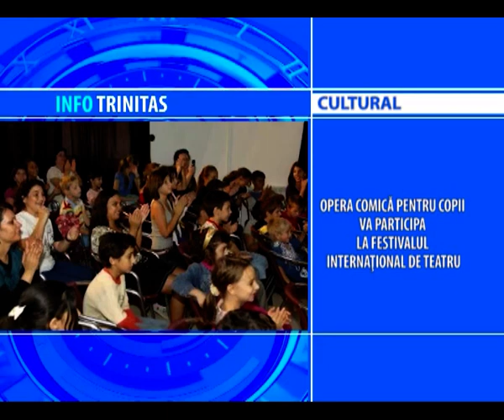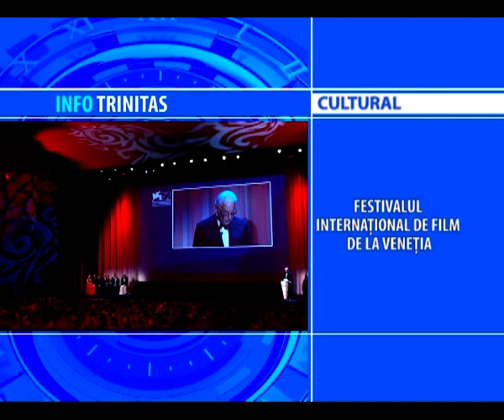INFO TRINITAS 2 august 2016